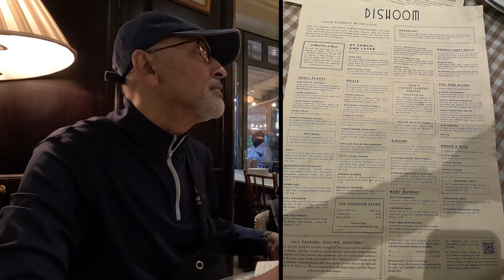ডিসুম্..🥘 পৃথিবীর সেরা ভারতীয় খাবারের স্বাদ লন্ডনে | DISHOOM.. Unforgettable Dining Experience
🇬🇧 বিলেতে বাঙালি -  লন্ডন ভ্রমণের ধারাবাহিক ভিডিও, এবার ডিসুম্-এ - পর্ব ৬ || London Tour, Episode 06||

Unforgettable! ডিসুম্... লন্ডনে আমাদের অনবদ্য খাবারের অভিজ্ঞতা || DISHOOM.. Dinner Experience |

Join us for an unforgettable dining experience at Dishoom, Covent Garden—one of the finest Indian restaurants in the world! From the moment we stepped inside, the ambiance was warm and inviting, but the wait was long, and the line snaked around the block. Once seated, we were treated to a feast of vibrant, authentic Indian cuisine that truly lived up to the hype. From smoky grilled meats to delicately spiced curries, every dish was a celebration of flavor. We even captured some live cooking shots straight from the kitchen! Watch as we share our experience of this renowned London hotspot, packed with incredible food and a buzzing atmosphere.
About Probase Tukitaki:
Join us as we take you on a journey into the life of Bengali immigrants in the United States. Our stories are a blend of our unique cultural experiences and lifestyle changes that we've undergone. We're passionate about sharing these stories with you to inform and inspire cultural adaptation. Through our videos, we aim to show you how we are preserving our culture, traditions, festivals, and food habits, while adapting to the American way of life. We believe that our experiences will be informative, relatable, and entertaining for our viewers. With your feedback and support, we aim to create a thriving community of viewers who value diversity and inclusivity. Thank you for joining us on this exciting adventure!
Bengali Diaspora Diaries
Bong in the USA
Bengali Bridge
Immigrant Chronicles
The Bengali American Experience
Cultural Crossings
Bengali in the New World
From Kolkata to the States
American Dreams and Bengali Realities

প্রবাসে টুকিটাকি ( নিউ জার্সি আমেরিকা  থেকে) : আমাদের আমেরিকার প্রবাস জীবনের ছোটখাট ঘটনা আপনাদের সঙ্গে শেয়ার করতে চাই এই "প্রবাসে টুকিটাকি” র মাধ্যমে । আমরা বিশ্বাস করি এই সব দৈনন্দিন ঘটনা দেখিয়ে কি ভাবে আমরা এই সুদূর প্রবাসে বসে ও বাংলা এবং বাঙালী সংস্কৃতি/উৎসব/সঙ্গীত/খাদ্য-অভ্যাস  বজায় রাখার প্রচেষ্টা করি এবং কিভাবে আমেরিকান জীবনযাত্রার সঙ্গে নিজেদের একাকার হয়ে আছি। আমাদের সাথে যুক্ত থাকুন যাতে আপনিও ইমিগ্রেন্ট জীবনের স্পর্শ পেতে পারেন। আশাকরি ভিডিও গুলি আপনাদের ভাল লাগবে, এবং আপনাদের সহযোগিতা, এবং  শুভেচ্ছা কামনা করি। আপনার প্রতিক্রিয়া এবং সমর্থন আমাদের জন্য গুরুত্বপূর্ণ। আমাদের সাথে এই সফরে যুক্ত হওয়ার জন্য ধন্যবাদ! ভাল থাকুন সুস্থ থাকুন!